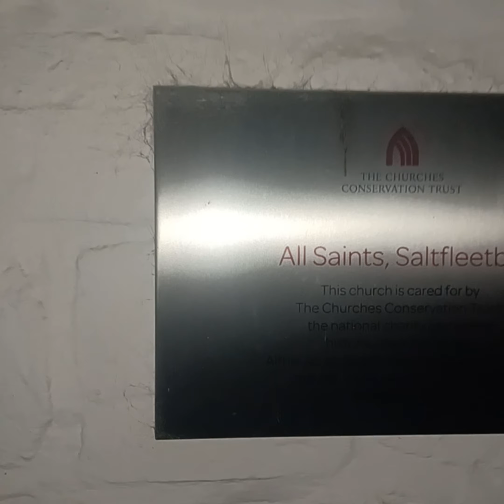Investigation at Saltfleetby Churchyard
A creepy church that has a strange leaning tower we think is due to subsidance.  We investigated this location, catching some brilliant orb light anomalies in the church port entrance. I mentioned that this church was in Theddlethorpe, its actually Saltfleetby, still nearby.

The Cathedral of the Marsh it is known as.
A fourteenth and fifteenth-century grade I listed church with Norman origins, All Saints is known as the Cathedral of the Marsh - a testament to its impressive length and spacious light-filled interior, as well as the quality of the interior carvings.  Now it is redundant, in care of the Churches trust.